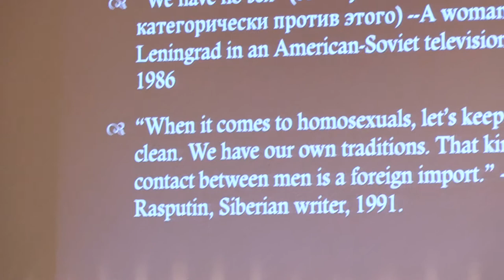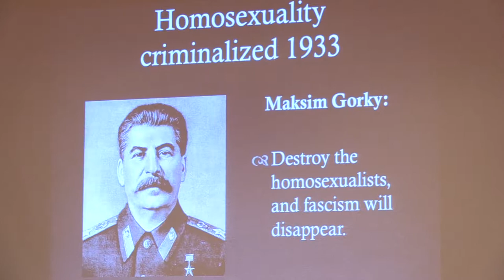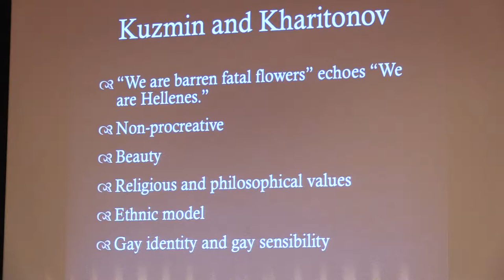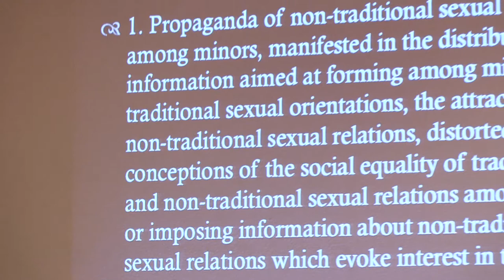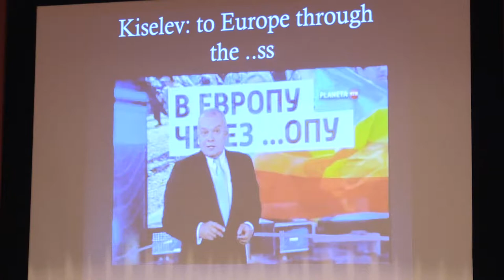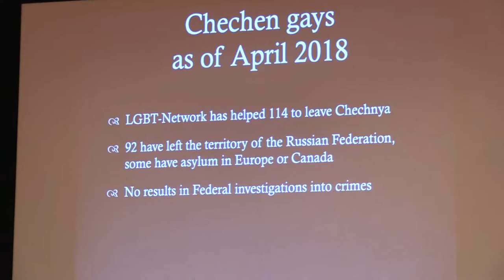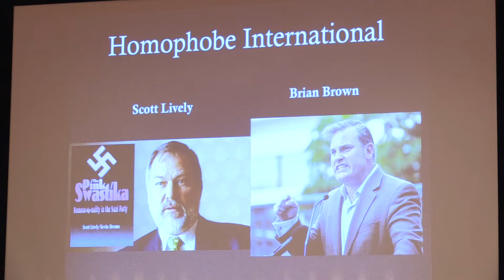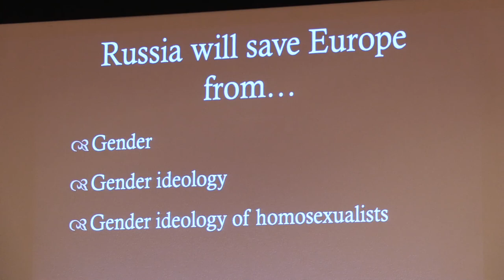AMHERST TODAY: Russia and Its Others: Kevin Moss ’77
Professor Moss on Gay Manifestos: Kuzmin Kharitonov, and Russian Gay Identity. This talk explored Russian gay identity through two literary works, a scene from Mikhail Kuzmin’s 1906 coming out novel, Wings, and Evgeny Kharitonov’s “The Leaflet.” These will provide a jumping off point for a discussion of how gay and non-gay Russians conceived of homosexuality before, during, and after the Soviet period.